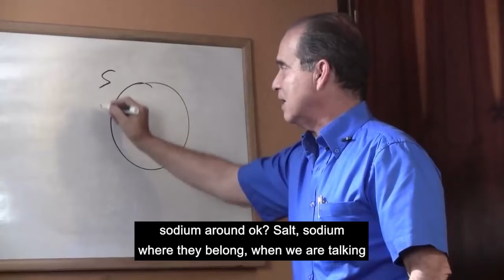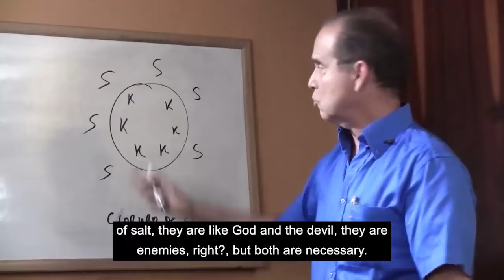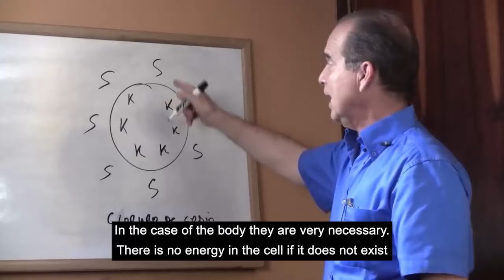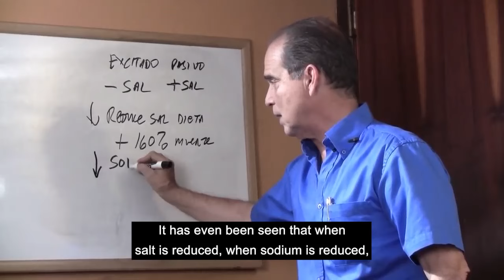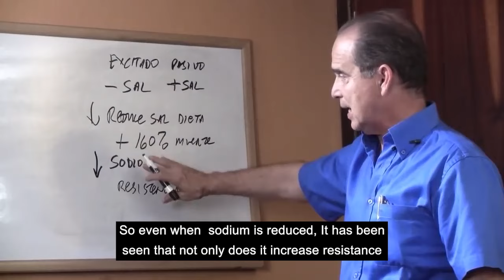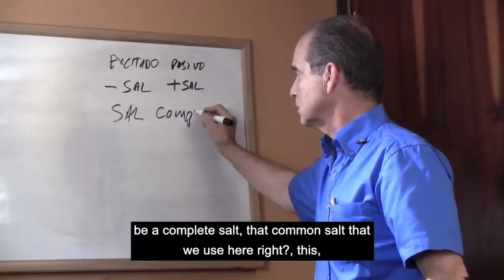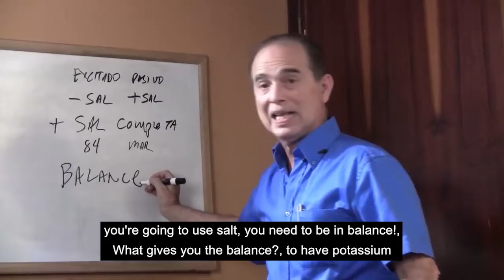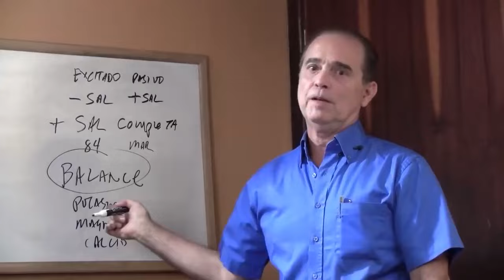#1020 The salt... Advantages and disadvantages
In this enlightening video, Frank Suárez, a distinguished health expert, delves into the nuanced topic of salt consumption, uncovering its advantages and disadvantages. Salt, a staple in most diets, has long been a subject of debate in the realm of nutrition. Join us as Frank Suárez provides invaluable insights into the potential benefits and drawbacks of salt intake, offering viewers a comprehensive understanding of this essential dietary component.

Exploring the Benefits of Salt:
Frank Suárez begins by elucidating the advantages of salt consumption. He discusses how sodium, a key component of salt, plays a crucial role in various bodily functions, including fluid balance, nerve transmission, and muscle function. By highlighting the importance of salt in maintaining electrolyte balance and hydration, Frank Suárez sheds light on its essential role in supporting overall health and well-being.

Understanding the Drawbacks of Excessive Salt Intake:
In this segment, Frank Suárez addresses the potential disadvantages of excessive salt consumption. He delves into the link between high salt intake and health conditions such as hypertension, cardiovascular disease, and kidney issues. Through insightful analysis and evidence-based research, Frank Suárez provides viewers with a deeper understanding of the adverse effects of salt overconsumption on long-term health outcomes.

Navigating Salt Consumption for Optimal Health:
Moving forward, Frank Suárez offers practical guidance on navigating salt consumption for optimal health. He emphasizes the importance of moderation and mindful salt intake, striking a balance between reaping its benefits while mitigating potential risks. From reading food labels to choosing lower sodium alternatives, Frank Suárez equips viewers with actionable strategies for making informed dietary choices that promote well-being.

Personalized Approaches to Salt Intake:
In this concluding section, Frank Suárez underscores the significance of personalized approaches to salt intake. He emphasizes that individual factors such as age, gender, health status, and lifestyle should inform one's salt consumption habits. By advocating for tailored dietary approaches that prioritize health goals and considerations, Frank Suárez empowers viewers to take ownership of their nutritional choices and optimize their well-being.